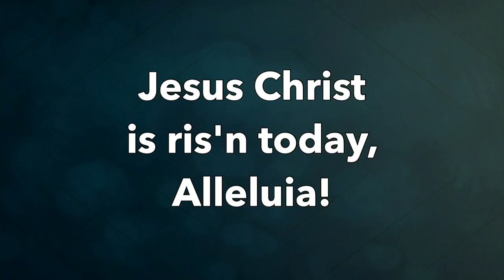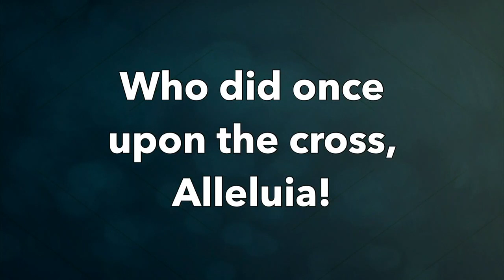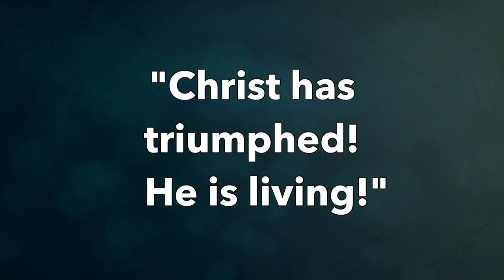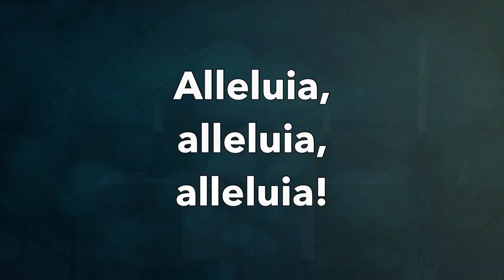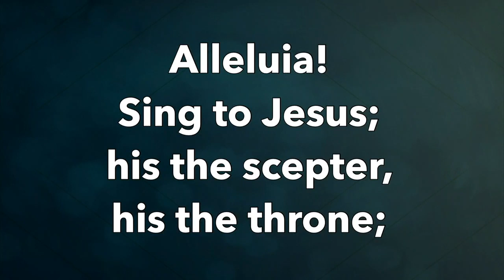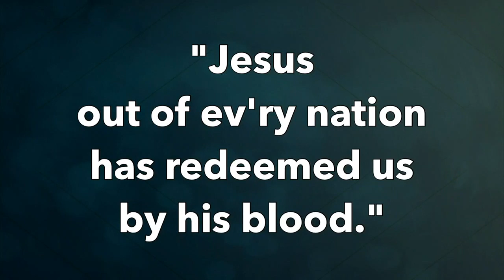Easter Sunday Worship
Join us at 8:30am for Easter Worship as we celebrate the resurrection of Jesus Christ and give thanks for the gift of God's light and life for us and the world! He is risen!